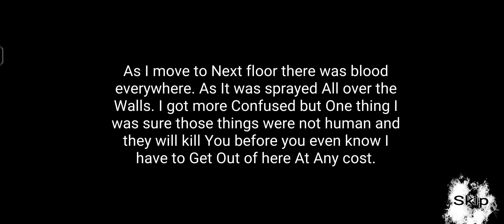Zombie Horror Monster Gameplay | Zombie Horror Monster Android iOS Mobile Gameplay Walkthrough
Zombie Horror Monster Game For Android iOS Mobile:

Zombie Horror Monster is an high end graphics TPS with zombie survival shooter game developed and published by Malik Gaming Studio, the game is direct downloadable from google play store games store for the android mobile users.

Join Our Telegram Discussion Group For Any Issue Related To Games Play